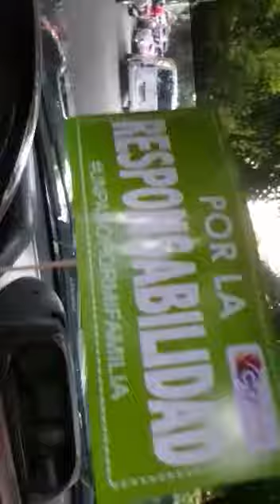Levanta tu bandera